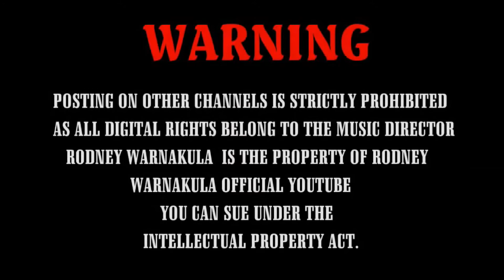Suranganawani | සුරන්ගනාවනි | Rodney Warnakula Ft. Shashika Nisansala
Voice - Rodney Warnakula Ft. Shashika Nisansala
Lyrics - Saman Ekanayake